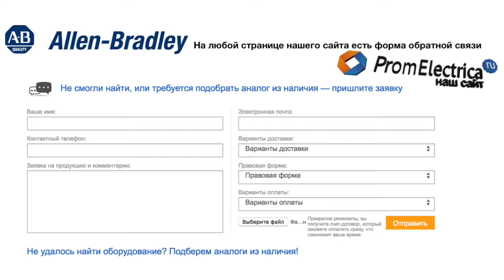100-C16W01 контактор 3 пол. + 1NC, 16А 36VAC (50Hz) Allen-Bradley, 100-C16W01M - уп. 20 шт.